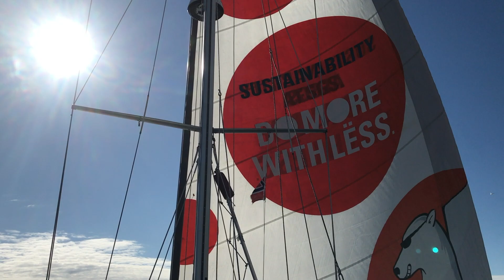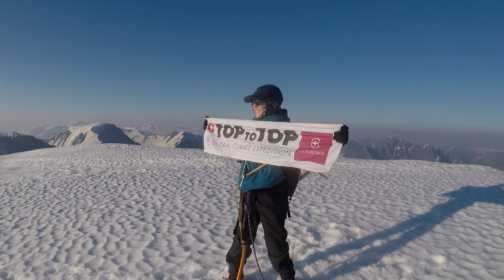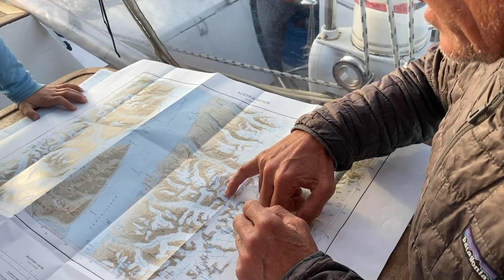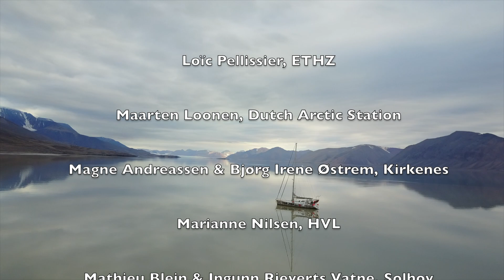Let's clean the North Pole! - First circumnavigation of Svalbard under sail...to the TOP.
7-summits non-stop around the world by human power and nature's force.
A unique challenge from TOP to TOP and SCHOOL to SCHOOL: A Swiss family of 8 together with volunteers share the joy of sport and environmental action to protect the climate since the year 2000.

See how they managed to do the first circumnavigation of whole Svalbard under sail and climbing from to the sea to the very TOP of Perriertoppen.

On the way, they sampled for microplastics and e-DNA.
They came as close as 3 days sailing to the North Pole till they got stopped by the pack ice. The youngest crew of our 6 children on board was Vital. He is two years old, followed by Mia 4, Alegra 9, Noé 10, Andri 13, and Salina 15.
Together, they cleaned the most northerly islands on the planed from plastics.

In detail:

This year we used a manta net for the microplastic samples and took samples for e-DNA at the same time. The goal is to locate the hotspots of microplastics and to get an idea about the living beings in the vicinity of these plastic concentrations. A future goal will also be to better understand ocean currents with the final goal of determining the sources of pollution.

We have found an enormous amount of macro plastic on exposed beaches on these northernmost islands between Spitsbergen and the North Pole. During clean-up operations, it was easy for one person to feel an 80-liter waste bag of plastic within less than 10 minutes. The largest amounts were fishing nets, plastic bottles, plastic bags, and plastic containers.

A further challenge besides the polar bears and pack ice is the "growlers". These are icebergs from glaciers on Spitsbergen and Nordaustlandet. In contrast to icebergs, these "growlers" are hardly visible at the sea surface. When the sea is rough, it is, therefore, safer to hide in the pack ice. The pack-ice then acts as a breakwater. In an emergency, you can lash yourself between two large floes with ice screws and ice anchors. Like at a floating dock you are safer than as in the open sea, where you run the risk of being bombarded by breaking waves loaded with blocks of ice. However, this tactic only works well in areas where you have no drift; otherwise, you run the risk of the ship being crushed in the pack ice like in a mortar. Navigation was not easy in some remote areas, because the map material was very patchy or further east sometimes completely missing.

Conclusion: We suspect that the Gulf Stream transports the plastic parts up to the pack ice barrier and this "pack ice barrier" could lead to these high concentrations. The laboratory analyses will hopefully help to better understand the complex relationships in a few months. But one thing we all became aware of. The health of the far north is essential for our planet because of its large biomass. Climate change, which has more extreme effects in the far north, is already major stress for this ecosystem. Plastic pollution is an additional major stress factor that could lead to the collapse of the system.